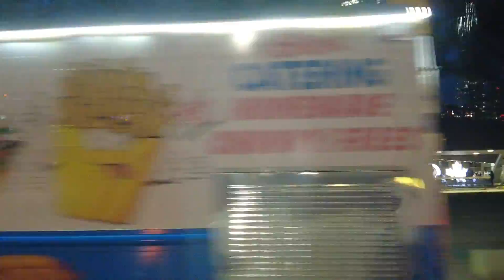Driving Downtown Toronto 4k , Yonge street, Episode 6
yongestreet is mainly two- to three-storey buildings built a hundred years ago, serving street-level retail from College Street to Bloor Street.Most of the businesses along yongestreet are small independent stores, unlike the big chains that dominate south of Gerrard Street.yongestreet and Bloor streets are a major crossroads in Toronto, considered the northern edge of downtown.The Bloor-Danforth line intersects the Yonge line here, making Bloor-Yonge Station the busiest in the city.There's a Hudson's Bay Company Hudson's Bay store in the northeast quadrant, as well as the Hudson's Bay Centre office and retail complex.The northwest quadrant has Two Bloor West.The southeast quadrant has a condominium tower built in the early 21st century, and the southwest quadrant is being developed for condos.Mink Mile stretches from Yonge to Avenue Road along Bloor.Yonge and Bloor streets are a scramble intersection, so pedestrians can cross from any corner to any other corner.